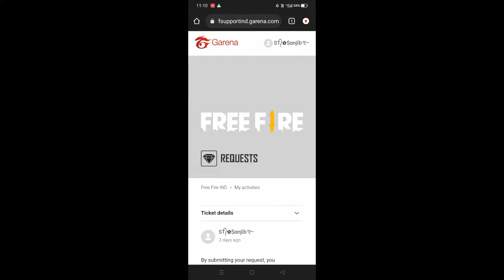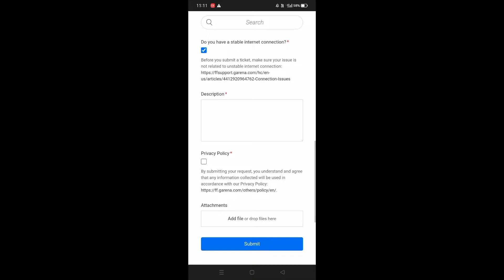How To Unban Free Fire Account